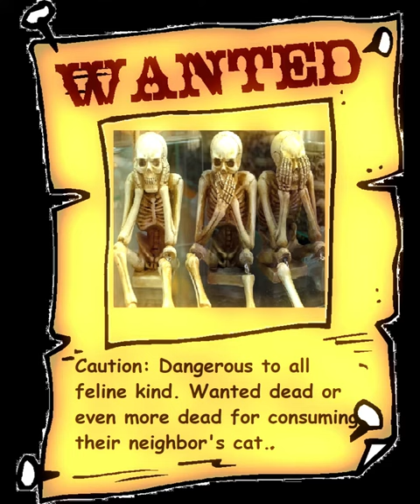Quirks & Calamities : Charge of the Light Brigade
The Maestro's performance of The Charge of the Light Brigade. He grew up in the wilds of Antarctica and his performing skills were self taught while he was dodging the ferocious man-eating penguins. He hopes that you enjoy this wonderful poem.